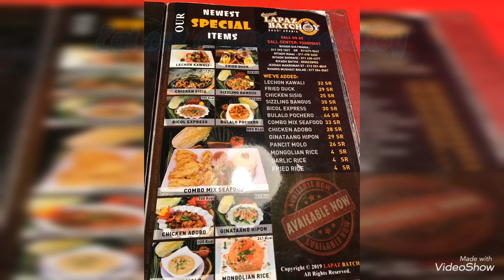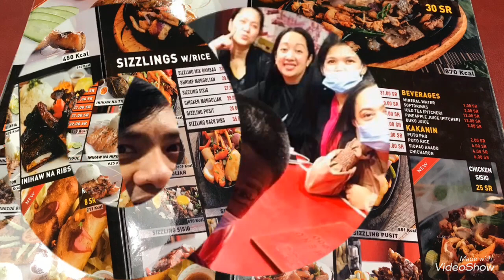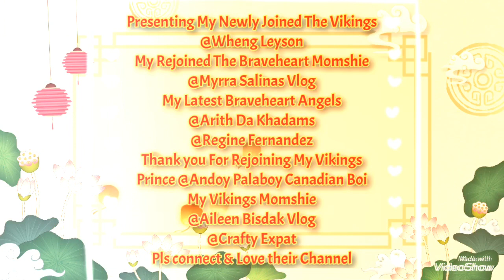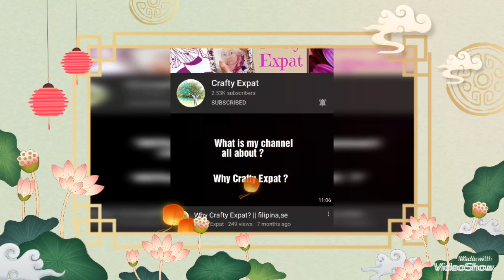Let's Visit Khamis Mushayt/Where to eat in Khamis Mushayt? -The Famous La Paz Batchoy Restaurant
Our first night in Khamis was well spent by eating out in their famous resto the Lapaz Batchoy.They have an array of pinoy recipes that truly mouth watering. If you will visit Khamis, come & indulge your gastronomic pleasure.A must try is their beef steak..After eating we went to asdaf mall.